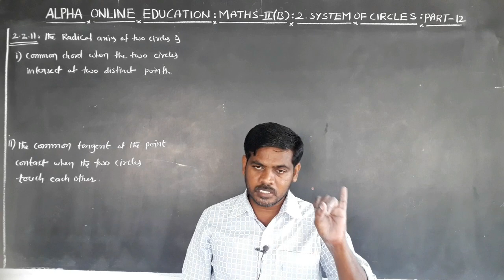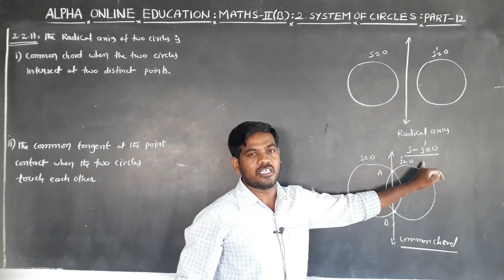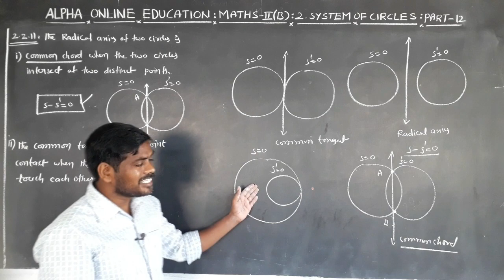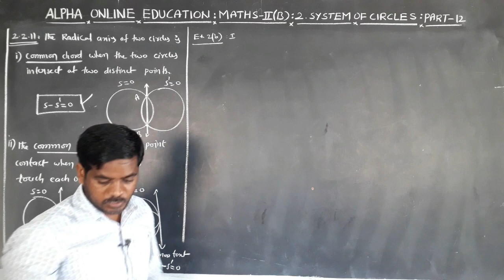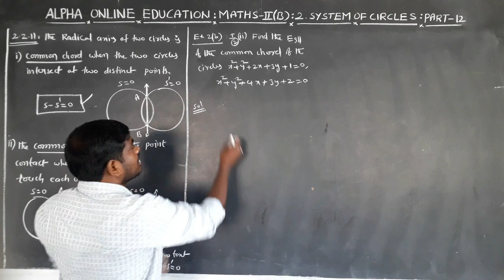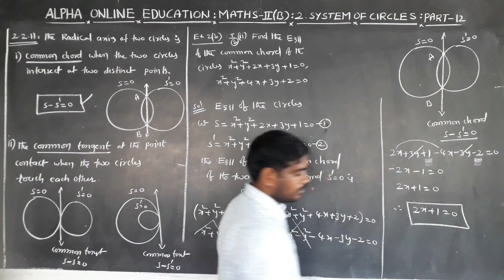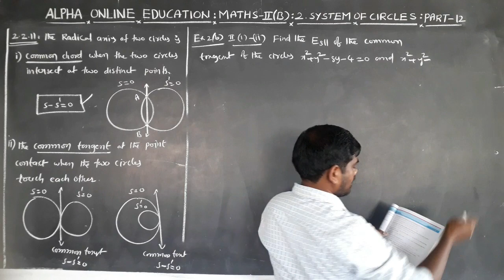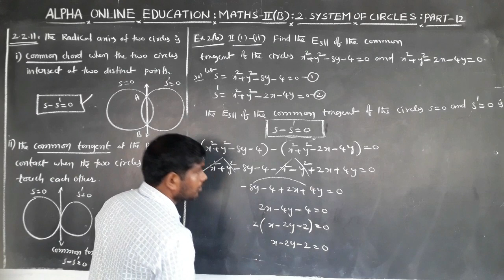INTER II YR : MATHEMATICS II B(E/M) TOPIC: SYSTEM OF CIRCLES (PART 12)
M2EVSOS72